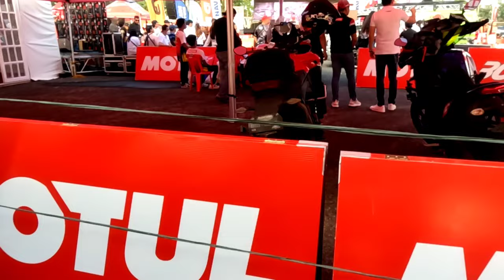FINISHER SA BOSS IRONMAN MOTORCYCLE CHALLENGE 2024 ENURANCE LUZON LEG